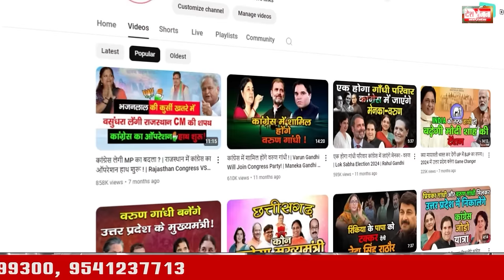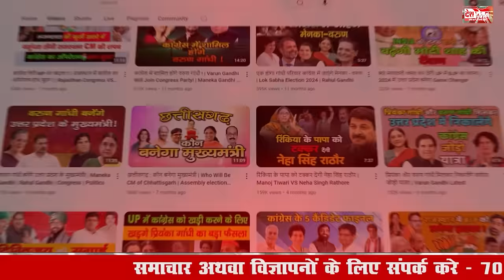होडल में उदयभान की बनेगी बात या हरेंद्र आएंगे ! | Hodal Vidhan Sabha Udaybhan VS Harendra Singh